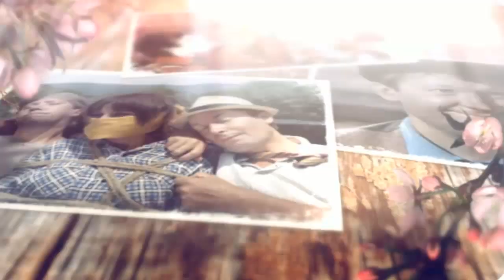Красота и здоровье Как поднять настроение во время болезни и быть здоровым и красивым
Красота и здоровье Как поднять настроение во время болезни и быть здоровым и красивым Консультации врачей Красота и здоровье зависят только от нас самих, и это неоспоримый факт! В этом ролике вы узнаете как поднять настроение во время болезни и быть здоровым и красивым.

Каждый человек интересуется своим здоровьем, всегда хочется быть здоровым и красивым, поэтому иногда возникает вопрос, как поднять настроение во время болезни.

 0:23 - 1 совет Красота и здоровье Как поднять настроение во время болезни
 0:29 - 2 совет Красота и здоровье Как поднять настроение во время болезни
0:42 - 3 совет Красота и здоровье Как поднять настроение во время болезни
0:56 - 4 совет Красота и здоровье Как поднять настроение во время болезни
01:13 -5 совет Красота и здоровье Как поднять настроение во время болезни
01:26 - 6  совет Красота и здоровье Как поднять настроение во время болезни
1:42 - 7 совет Красота и здоровье Как поднять настроение во время болезни

Источник Красота и здоровье Как поднять настроение во время болезни и быть здоровым и красивым ролик